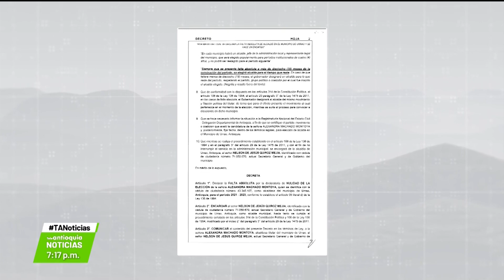Nombrado alcalde encargado en Urrao - Teleantioquia Noticias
El gobernador encargado de Antioquia, Luis Fernando Suárez, designó el alcalde encargado para el municipio de Urrao al señor Nelson de Jesús Quiroz Mejía, quien se desempeña como secretario General y de Gobierno del municipio.